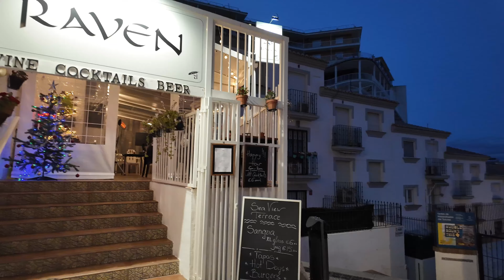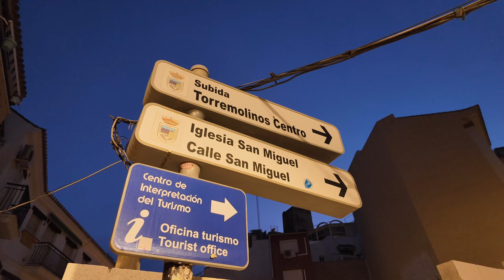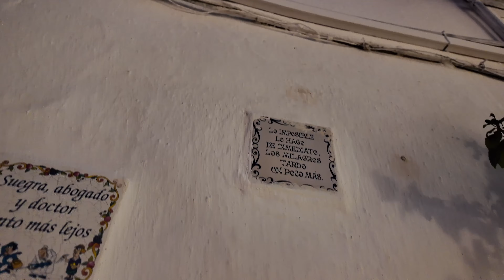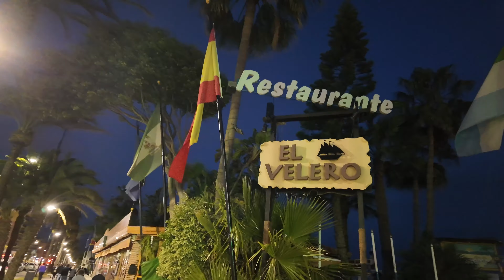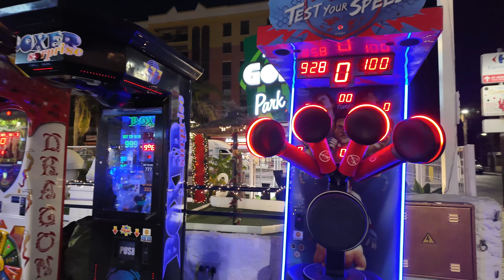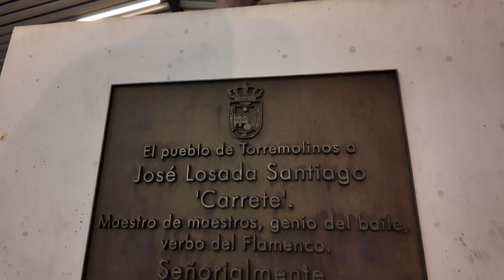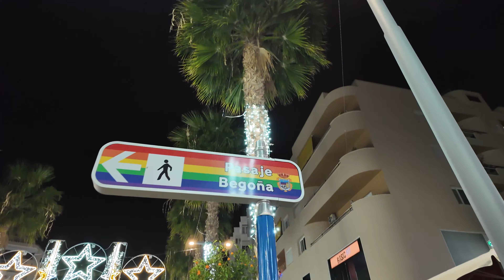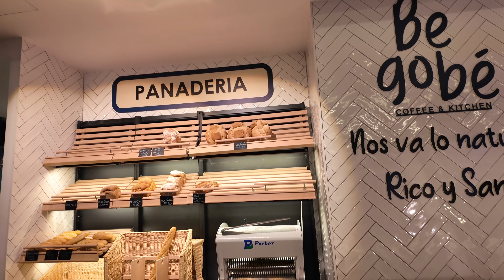Torremolinos in winter January 4, Spain. Camera DJI Osmo Pocket 3.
Walking tours HD 4K in all countries and places.

Welcome to Walking Tours HD 4K - This video walks around the world. Ultra HD and 4K walking tours in all countries and places.

Let's walk together and watch people and events. We will watch people, situations, nature, cities, holidays and other events in different places in the present moment.

Walking Tours HD 4K will show you the real architecture and design, nature and animals, people and moods. This is all called a "video walk." Without processing or minimally show you virtual walking tours around the world in Ultra HD 4K video format.

It is very interesting to see the atmosphere of different places and cities. And then go there to see for yourself.

Walking Tours HD 4K